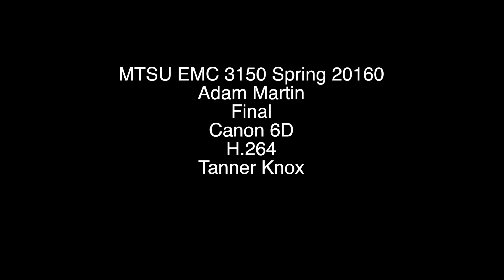Martin S16 Final